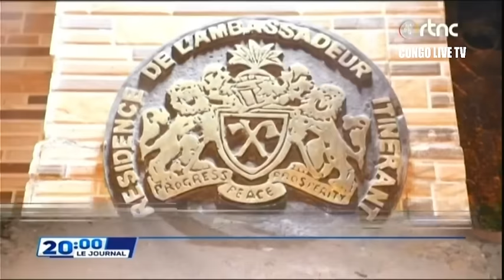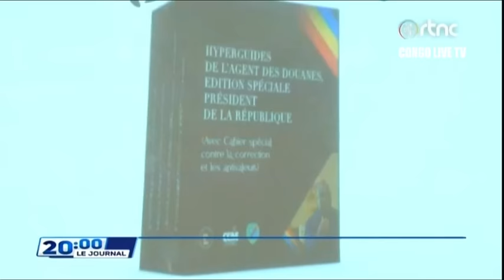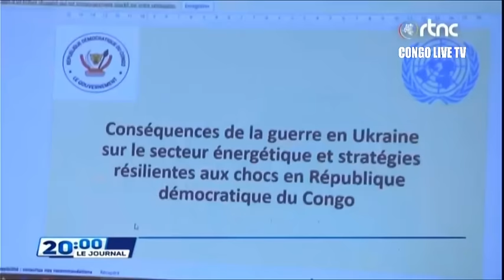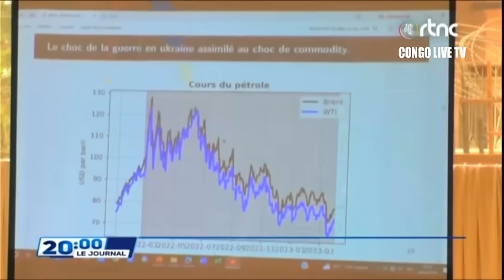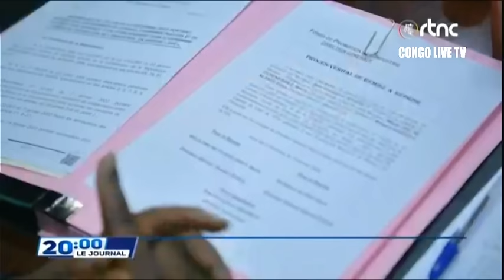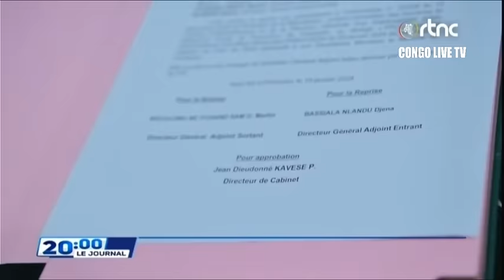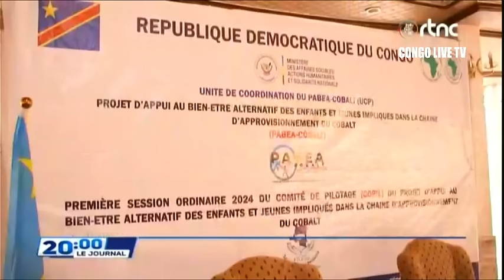🔴URGENT : IMPORTANTE COMMUNICATION DE LA PRESIDENCE RDC, LE Pdt TSHISEKEDI A SIGNE LES ORDONNANCES